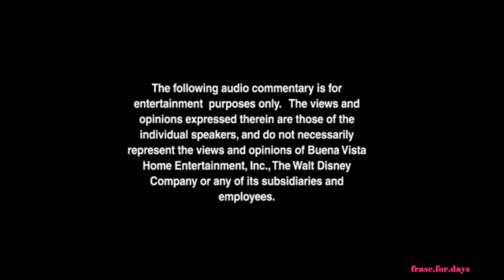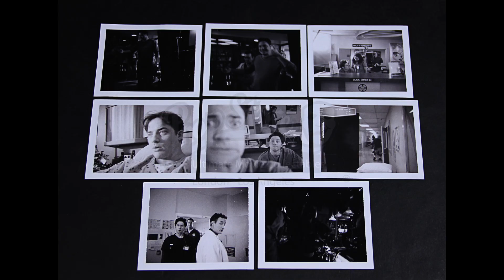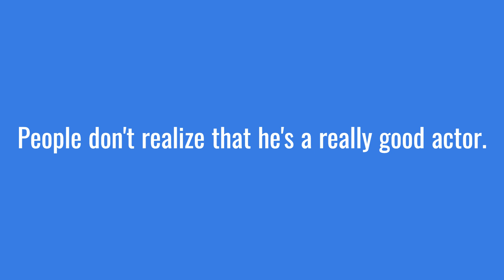Scrubs (2001) // Writer's Commentary "My Hero" Episode // BRENDAN FRASER CAMEO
Writer Bill Lawrence and actor John C. McGinley (Dr. Perry Cox) discuss one of the most beloved episodes of Scrubs: My Hero, starring Brendan Fraser as Ben Sullivan.